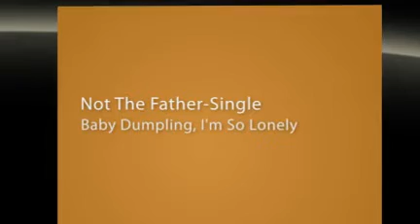The Legendary O'Town Passions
The Legendary O'Town Passions are back bringing the new school meets old school performing hits from the past such as " Baby Dumpling, I'm So Lonely, Stop the Violence, Do the best that you can do " and their new hit single " Not The Father " - created